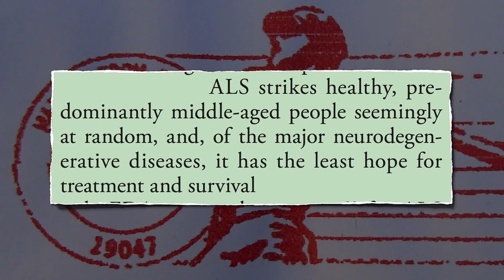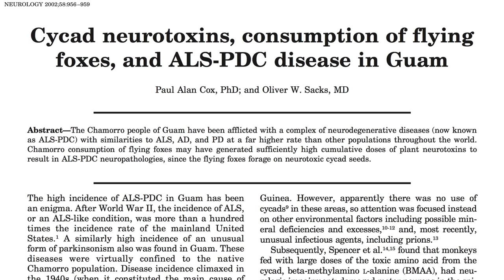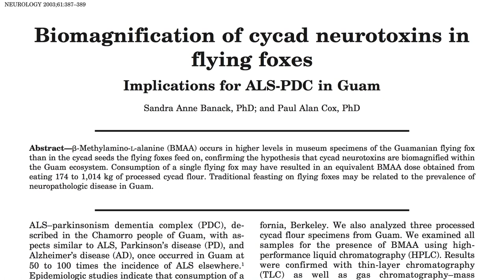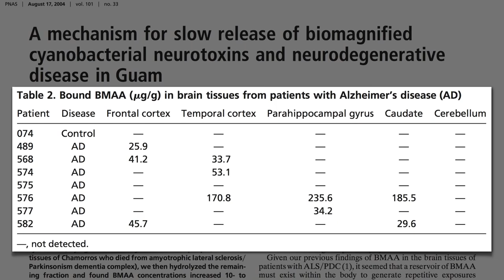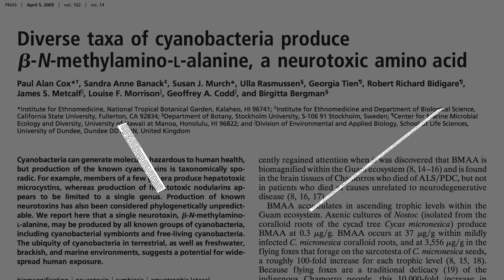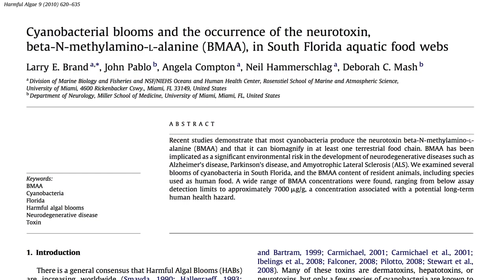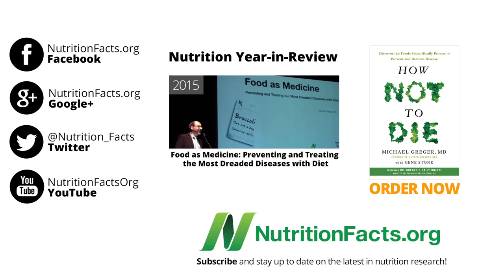ALS (Lou Gehrigova choroba): hledání odpovědí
Lou Gehrigova choroba, známá jako amyotrofická laterální skleróza nebo ALS, postihuje osoby středního věku zdánlivě náhodně. Ze všech nejrozšířenějších neurodegenerativních onemocnění mají právě pacienti s ALS nejmenší naději na úspěšnou léčbu a přežití. I když duševní schopnosti zůstávají nedotčené, ALS lidi paralyzuje, často zvenčí. Většina pacientů zemře během tří let, jakmile jim paralyzace znemožní dýchání nebo polykání.
V každém okamžiku s touto nemocí v USA bojuje o svůj život odhadem 30 000 lidí. Každý z nás má pravděpodobnost zhruba 1 : 400, že se u něj rozvine tato obávaná nemoc. Takže ALS je častější, než si obvykle myslíme. Míra výskytu se blíží té, jakou máme u roztroušené sklerózy. Co tuto nemoc způsobuje?
Před 50 let vědci objevili, že míra výskytu ALS mezi domorodými obyvateli ostrova Guam byla 100x větší než ve zbytku světa. Toto zjištění mohlo poskytnout nápovědu při pátraní po příčině onemocnění. Takže místo 1 ze 400 obyvatel, v některých vesnicích na ostrově Guam umíral 1 z 3 dospělých na tuto nemoc. Podezřívány byly cykasy. Namletá semena těchto rostlin totiž patřila mezi základní potraviny domorodců. Vyskytly se také zprávy o dobytku vykazujícím známky neurologického onemocnění po požití semen cykasů. V semenech byl skutečně objevena nová neurotoxická látka pojmenovaná BMAA (β-N-methylamino-L-alanin). Možná stojí právě BMAA za vysokým výskytem ALS. Jenže množství BMAA v semenech, která obyvatelé konzumovali, bylo tak malé, že by jich dle výpočtů museli sníst asi tisíc kilogramů denně, aby se dostali na toxickou dávku. Takže tunu semen denně. Celá teorie o cykasech proto byla zavržena a myšlenka opuštěna.
Později však slavný neurolog Oliver Sacks a jeho spolupracovníci dostali nápad. Semena cykasů nebyla tím jediným, co domorodci jedli. Domorodci jedli taktéž kaloně, dušené v kokosovém mléce. Hádejte, co tyto tzv. létající lišky jedly? Semena cykasů. Takže možná máme co do činění s bioakumulací v potravním řetězci. Pamatujete, jak jsem říkal, že bychom museli sníst BMAA v množství odpovídajícím tuně semen a až tehdy bychom z toho měli problémy? Tak hádejte, kolik BMAA se nahromadí v mase kaloňů? Množství odpovídající snědení tuny semen.
Domorodci jedli i další zvířata, která hodovala na semenech. Posledním hřebíkem do rakve byl pitevní nález vysokých hladin BMMA v mozku 6 z 6 domorodých obětí této nemoci. V kontrolních mozcích lidí bez této nemoci tomu tak nebylo. Poslední kus skládačky je tedy zjevně na místě a máme řešení tohoto záhadného výskytu ALS/PDC na exotickém tropickém ostrově.
Nemoci se tak říká proto, že forma ALS postihující obyvatele Guamu nesla taktéž známky Parkinsonovy nemoci a demence, písmena za lomítkem tedy znamenají „Parkinsonism dementia complex.“ Když vědci vybírali mozky do kontrolní skupiny pro srovnání, přihodili do ní také dva případy Alzheimerovy choroby. I v těchto mozcích byl nalezen BMAA. Šlo však o kanadské oběti Alzheimera, tedy o případy z opačné strany zeměkoule. Výzkumníci tedy provedli více pitev. V kontrolních mozcích BMMA nebyl nalezen, ale byl nalezen ve všech mozcích testovaných kanadských obětí Alzheimerovy choroby.
Počkat. Kanaďané nejedí kaloně. Neurotoxin však nevytváří tento druh netopýrů. Vytvářejí ho přece stromy. Jenže Kanaďané přece nejedí ani cykasy. Jejich vlajka nevypadá takhle. Ukazuje se, že cykasy také nevytváří tento neurotoxin. Modrozelená řasa, která roste v kořenech cykasů, stojí za tvorbou BMAA. Tato látka se pak dostane do semen a následně do těl netopýrů a poté případně i lidí. A tento druh modrozelené řasy není jediný, který toxin vytváří, umí to téměř všechny druhy modrozelených řas vyskytující se po celém světě.
Teprve zhruba před deseti lety jsme si přestali myslet, že tento neurotoxin je omezen na jeden podivný druh tropického stromu. Nyní už však víme, že neurotoxin vytvářejí modrozelené řasy vyskytující se po celém světě, od Evropy po USA, Austrálii a Střední Východ, jsou prostě všude. Jestliže se modrozelené řasy vytvářející neurotoxin vyskytují po celém světě, možná je BMAA skutečně příčinou progresivních neurodegenerativních onemocnění včetně ALS napříč celým světem.